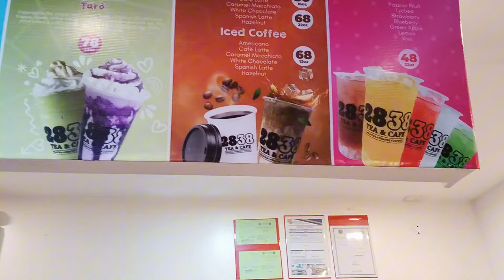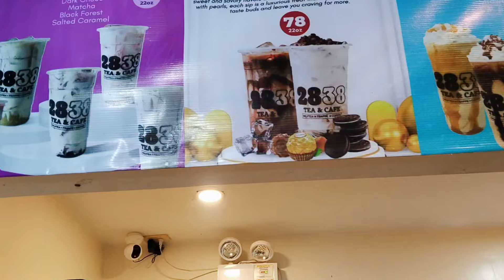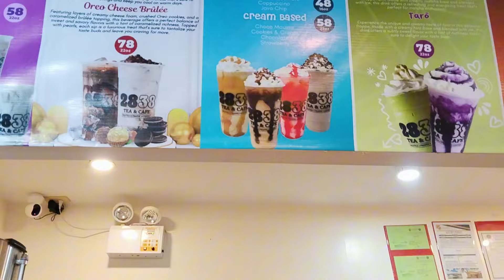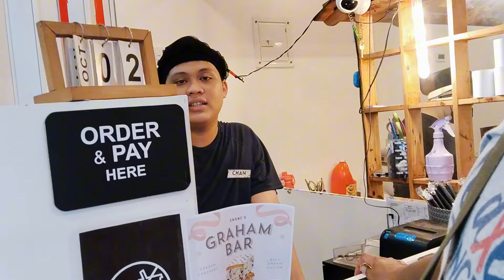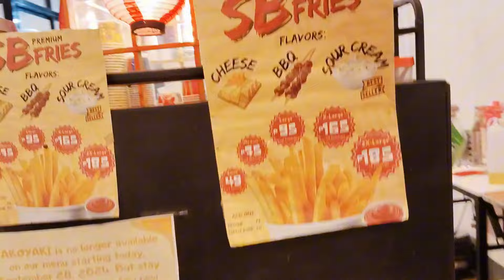KAMI NAMAN NG SISTER KO | SINUNDO KO SI NENE SA MUNISIPYO